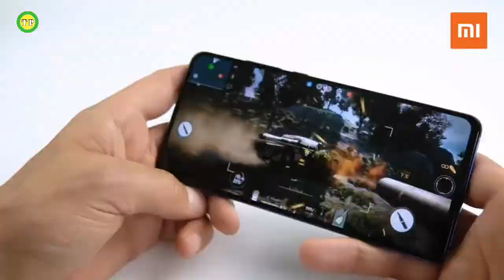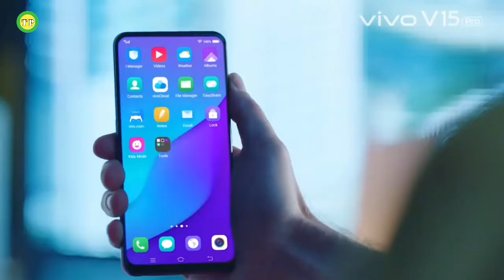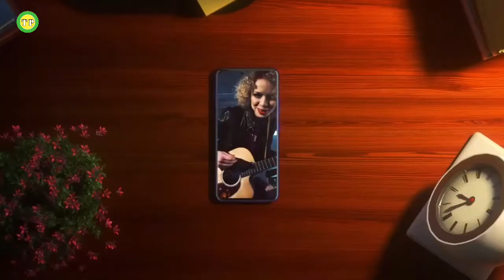Redmi Note 9 Pro: 108MP Camera, 5G Support, Pop Up Camera, Unboxing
🌐 ABOUT MY CHANNEL-:
Technical ssp is a Youtube Channel Where You Get All Answers Of Your Doubts/Questions About Tech/Tips For Youtube in Our Own Hindi Language So Subscribe This Channel And Press The Bell Icon..

1- power director (on mobile)
2- kinemaster (on mobile)

Thumbnail

1- PixelLab ( Only )